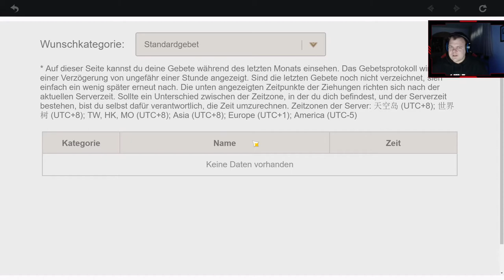Genshin Impact #2 Erster Boss und unser erster Gleiter 🔥😱